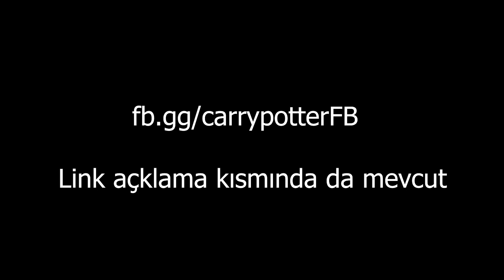Crab Game ama insanlara ihanet ediyorum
Hepinize selamlar arkadaşlar, karşınızda Crab Game. Crab Game Squid Game'in bir parodi oyunu. Oyunda insanlar sona kalmaya çalışıp ödüllü oyunları kazanmak için canı pahasına savaşıyor. İhanetler, entrikalar havada uçuşuyor. Bakalım neler yaşamışız? İyi seyirler. İyi seyirler.